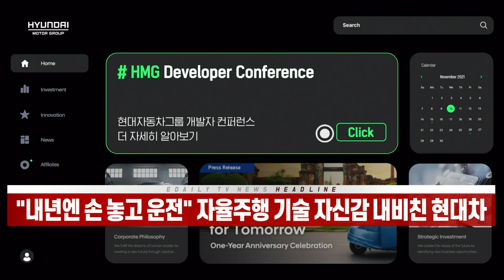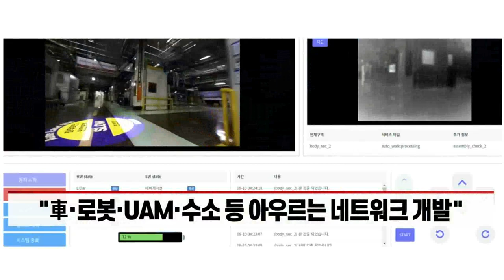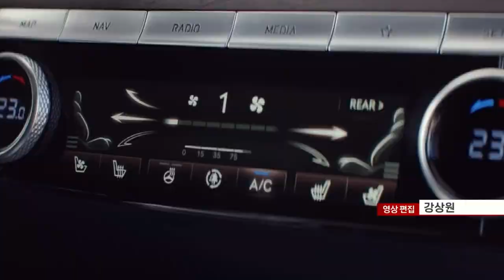"내년엔 손 놓고 운전" 자율주행 기술 자신감 내비친 현대차 (20211111)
현대차그룹, '개발자 컨퍼런스'서 기술개발 계획 공개
- “안전·편안한 스마트 모빌리티의 핵심은 자율주행”
- 주행·주차 보조 기술 넘어 ‘자동 발렛파킹’ 개발중
- 전방 충돌방지 보조(FCAA), 경차 캐스퍼까지 적용
- “내년 손 놓고 주행 가능한 기술 양산… 로보택시 선봬”
- “車·로봇·UAM·수소 등 아우르는 네트워크 개발”